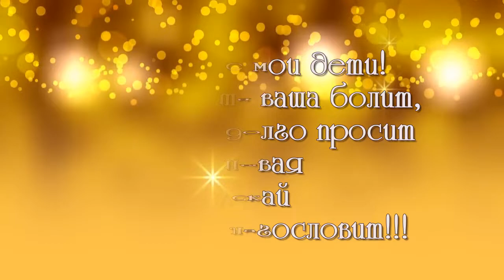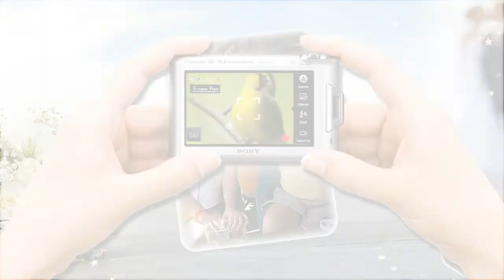С ДНЁМ СВАДЬБЫ